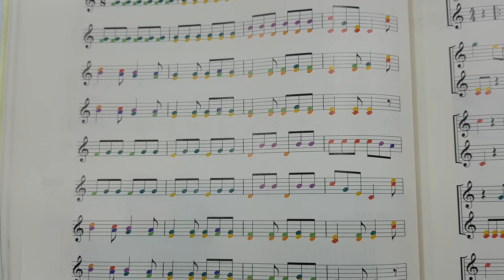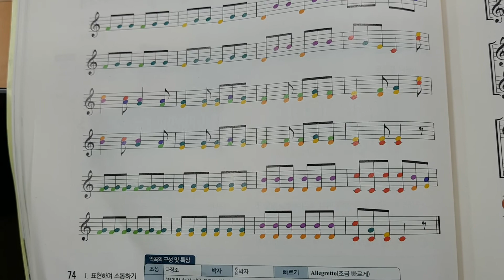명덕여중 1의6반 젓가락행진곡